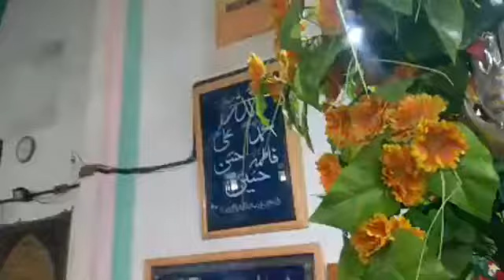28th Muharram 2018. Markazi imambarga parachinar . Shakir agha